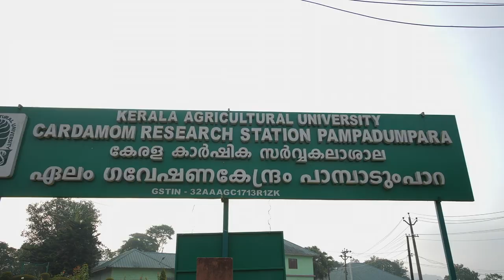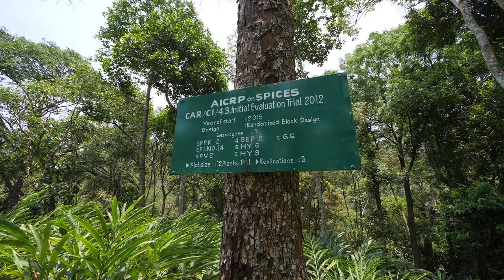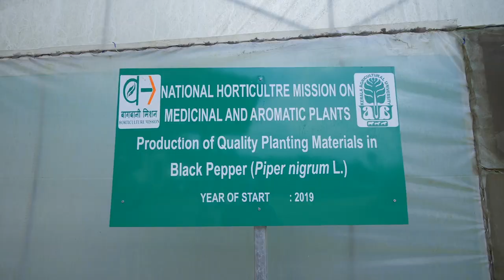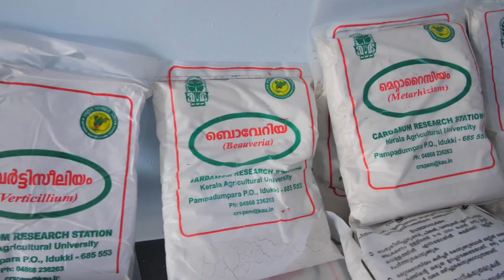Cardamom Research Station Pampadumpara | ഏലം ഗവേഷണ കേന്ദ്രം പാമ്പാടുംപാറ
Cardamom Research Station Pampadumpara | ഏലം ഗവേഷണ കേന്ദ്രം പാമ്പാടുംപാറ | Kerala Agricultural University